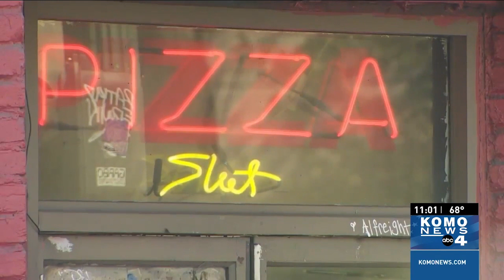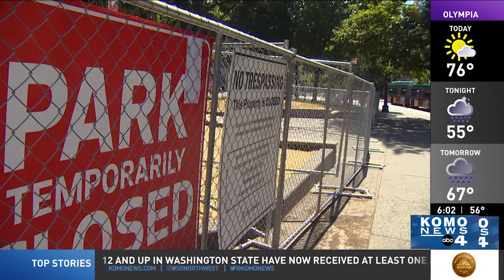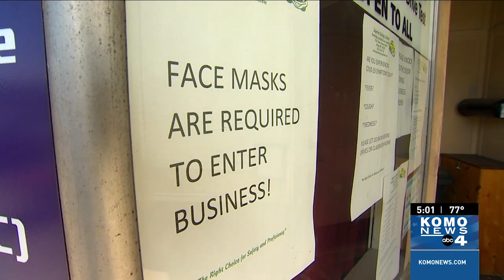Woman tried kidnapping boy, threatened to kill family with machete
A woman is behind bars after a Tacoma family visiting Portland said she tried kidnapping their 6-year-old son while threatening to kill them with a machete.
00:00 - Woman attempts kidnapping

Seattle city council members aim to keep the City Hall homeless encampment from returning. They also say the only way to make sure the park next to the courthouse doesn't come back, is to take the park away from the city.
 01:42 - City Hall homeless encampment

State leaders are warning businesses that if they and their customers fail to comply with the new indoor mask mandate that applies to people regardless of their vaccination status they could be fined or lose their license.
03:09 - Non-mask compliance